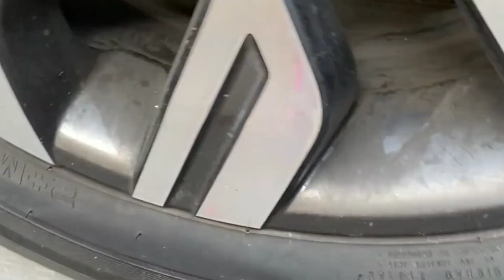Fanta, Coca Cola, Sprite, Pepsi, Mirinda, Schweppes and Many Other Sodas vs Mentos Underground